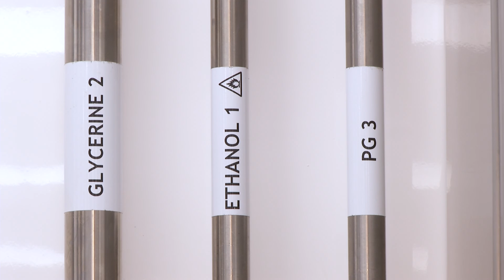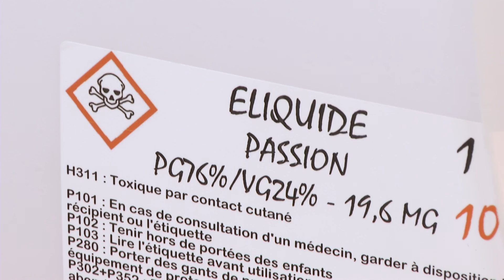Fabrication de e-liquide pour les cigarettes électroniques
Comment est fabriqué le e-liquide utilisé dans les cigarettes électronique ?
Gros plan sur l'entreprise Gaïa Trend installée en Moselle, propriétaire de la marque française Alfaliquid.
Réalisation : Jean-François AMBROISE pour Mirabelle TV